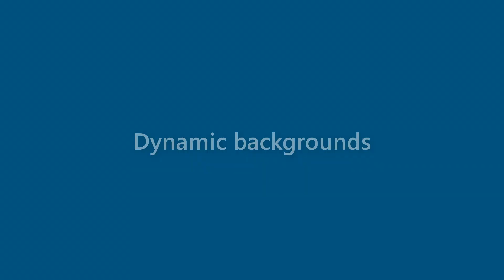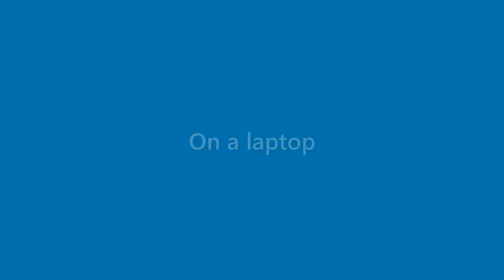Hugh Bell - appearance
Name Look - Hugh Bell - appearance. In this video we present "Hugh Bell" name look and feel in various scenarios.
This video will cover:
How does "Hugh Bell" look as a personal letterhead?
How does "Hugh Bell" look on a business card?
How does "Hugh Bell" look on a computer/laptop screen?
How does "Hugh Bell" look with different background colors?
How does "Hugh Bell" look with various fonts?